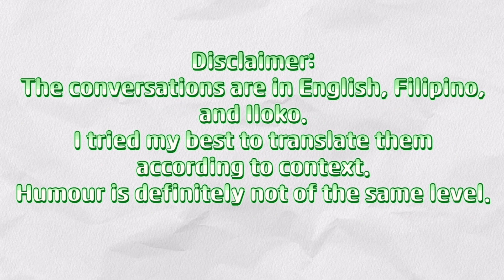How Long Have I Been Vegan? (The Greatest Challenge)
I became vegan on May 2018 in Dubai, UAE.
It was the greatest decision I have ever made in my life and I’ve never felt better.

I’m also a vegan coach. You don’t necessarily want to go vegan now. You might just want to make better decisions for yourself and for the greater good.

Give A Little Love And It All Comes Back To You 💚